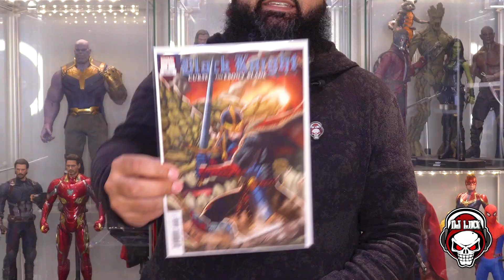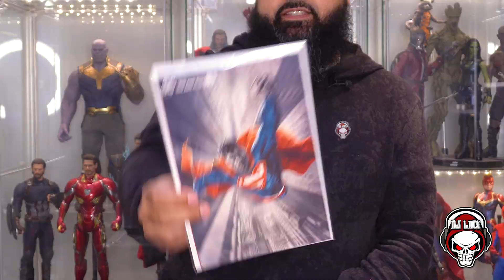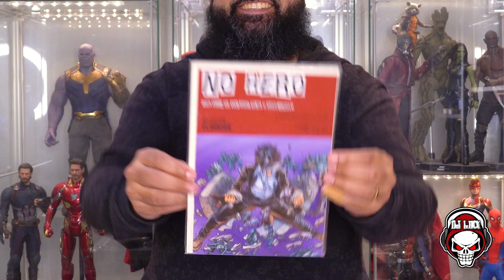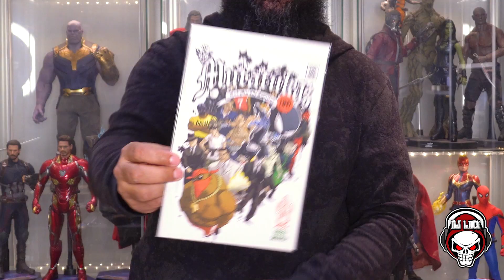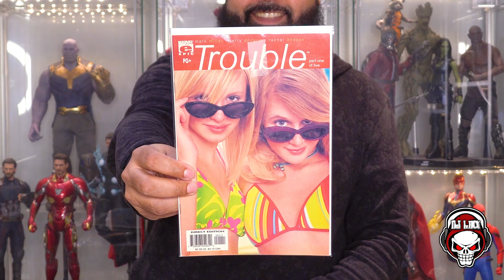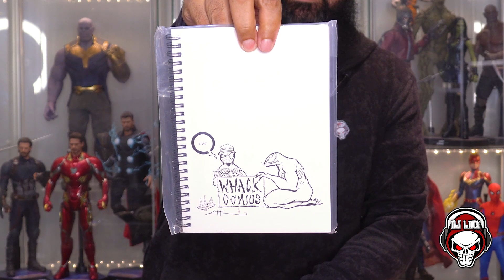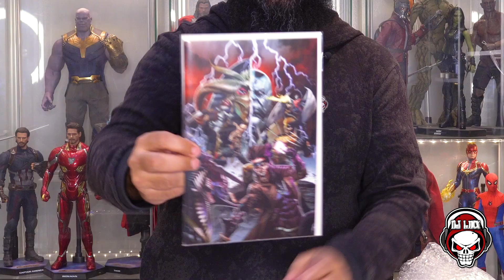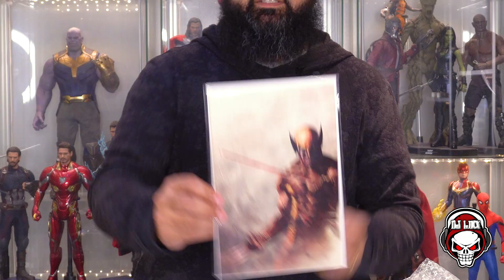NEW COMIC BOOK PICK-UPS, MAIL CALL, AND AN AOK FROM TULP FICTION! 3.17.21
Today, I share my latest comic book pick-ups and a few things I got in the mail, as well as an AOK from Tulp Fiction!

Song: Power Hip-Hop
Artist: Diego Martinez
Album: Power Hip-Hop